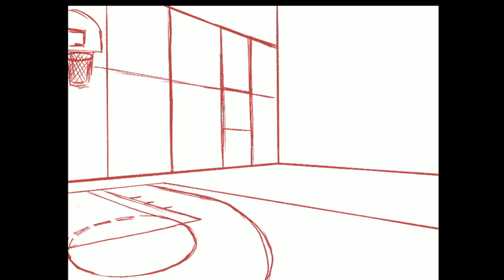Teen Titans - Speed Paint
Inspired by artist Gabriel Picolo who draws the Teen Titans as average modern teenagers. Thought I would give it a try!

Drawn on iPad Pro with Apple Pencil using the Procreate App